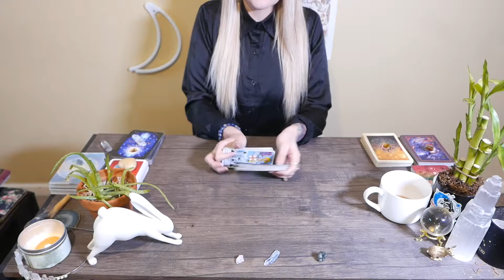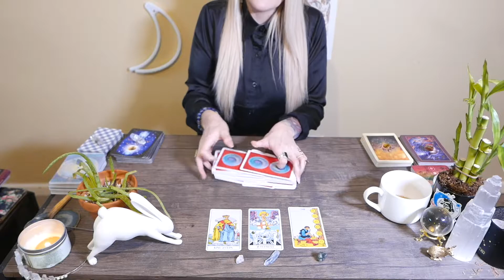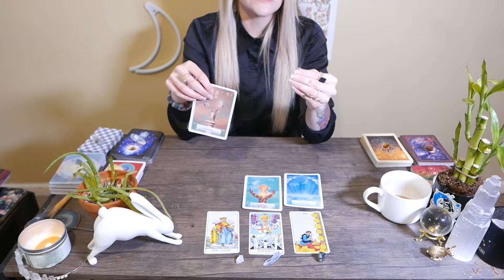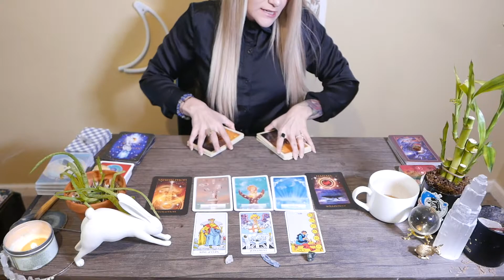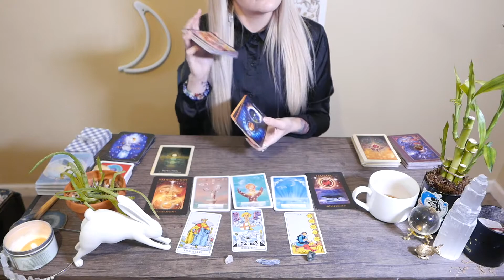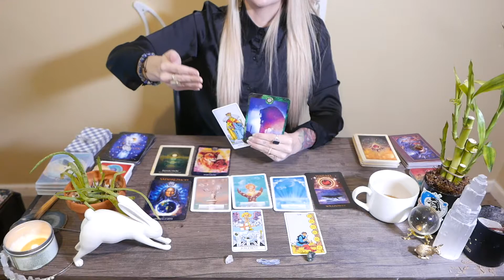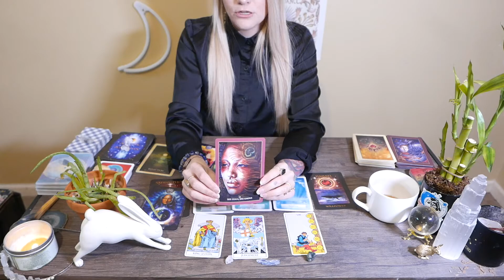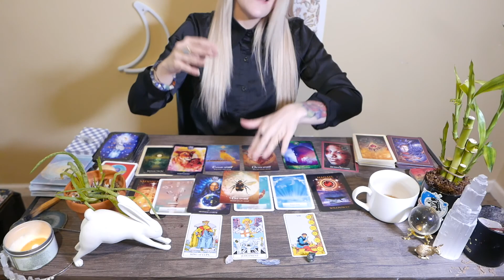VIRGO - A STORY OF EVOLUTION! - SING YOUR OWN SONG!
This read is designed to bring you advice and messages from the divine. This is a reminder that I am not here to make decisions for you or predict your future. You have the power to shape your future (with a touch of divine intervention.) Never surrender your power to a tarot read or reader.

If a message does not resonate with you-please release it back to Mother Gaia- It is not yours to hold on to.

Time does not pertain to this read.

Personal reads with video response:

For a more personal experience schedule a one on one personal read:
45 minutes- $50.00

Taylor Moon Tarot